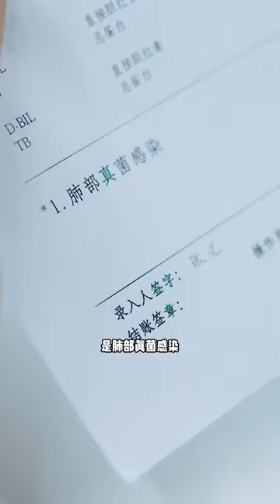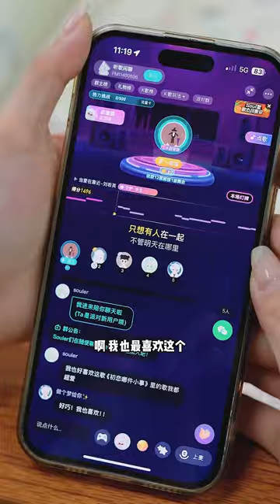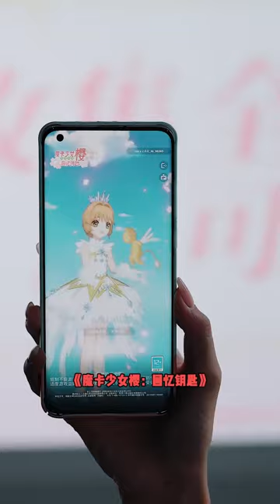女孩爱上救命恩人，两人热恋之时，竟然发现他出轨闺蜜！ 【海予星辰】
🔥趕快訂閱吧： 哈嘍大家好~這裡是海予星辰 YouTube官方唯一賬號 歡迎大家來到我的頻道 每天會帶給大家精彩的劇情 我會努力拍出不一樣的作品 希望大家能夠喜歡 還請大家多多支持哦~ 短劇 劇情 海予星辰 本视频是一部原创拍摄的短剧，完全符合YouTube社区准则。
女孩愛上救命恩人，兩人熱戀之時，竟然發現他出軌閨蜜！【海予星辰】